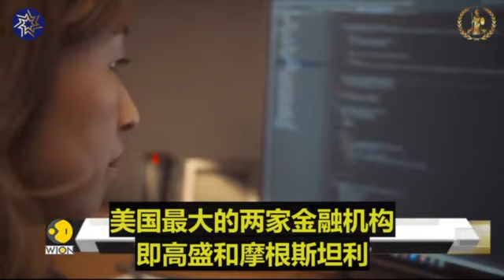美国金融机构正在削减中国业务